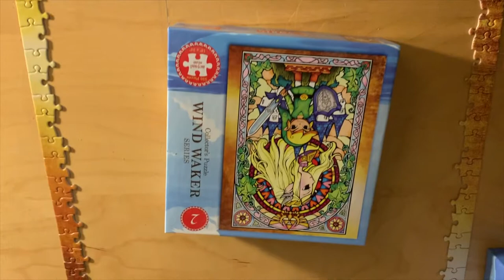Puzzle Solving - Legend of Zelda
Come join me in solving this 550 pieces puzzle.

Music
Rhojas Otb